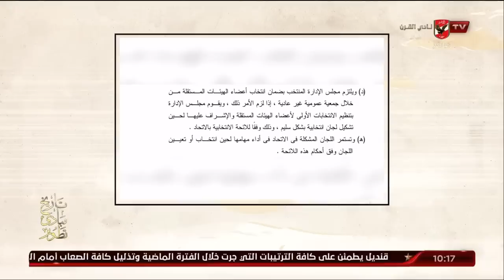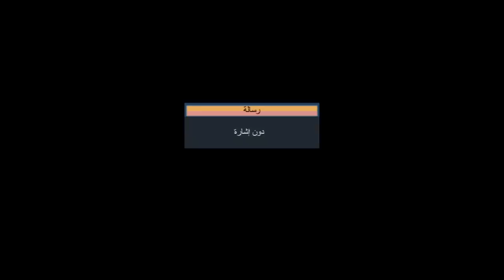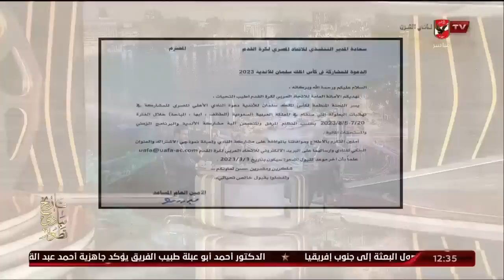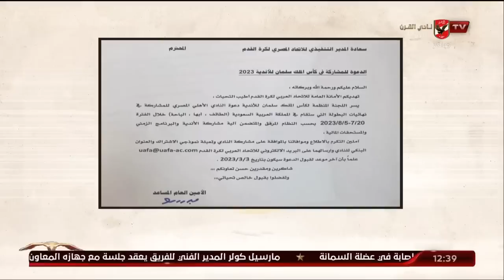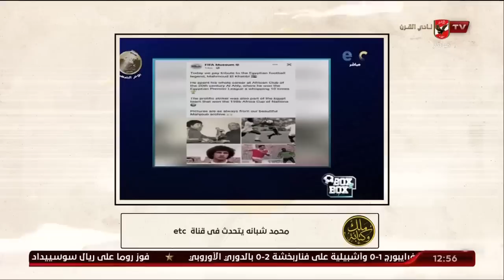الحلقة الكاملة | ملك وكتابة مع عدلي القيعي وإبراهيم المنيسي | 9-3-2023